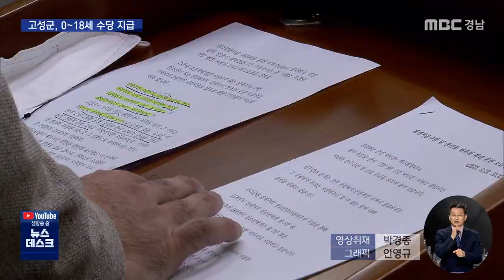태어나서 고교 졸업까지 수당 지원 (2021.09.14뉴스데스크MBC경남)